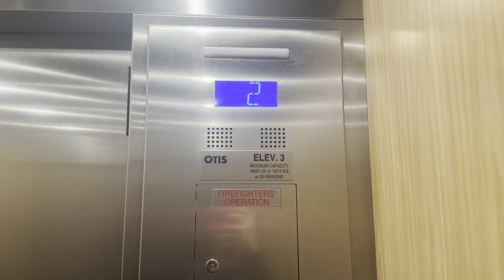Bank 2: FAST 2021 Otis Gen2 Elevators @ Scheel’s - Colorado Springs CO